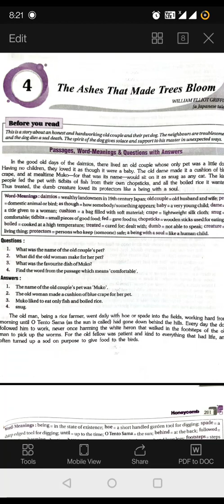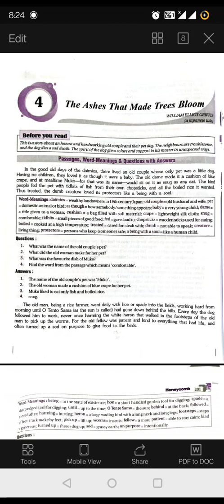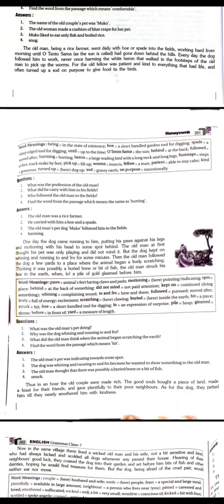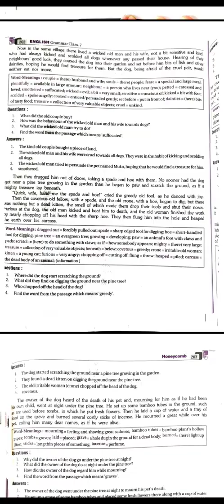Class 7 Chapter 4